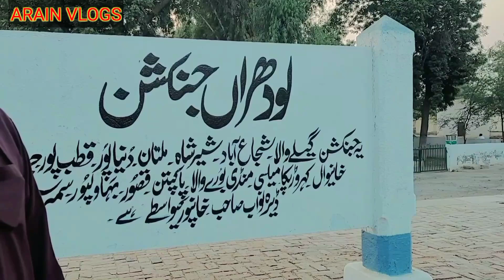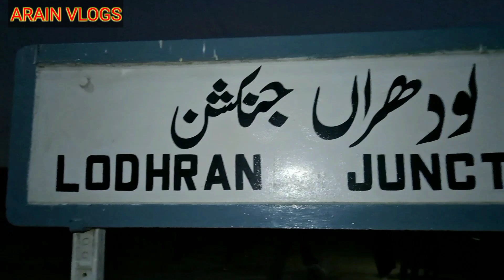Lodra Junction II historical II Beautiful II VIST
Take a look at Lodhran Railway Station in our YouTube video! See the cool building, busy platforms, and trains coming and going. It's like a mix of old and new – a fun trip through time at this special train station

See the neat building, busy platforms, and trains in action. It's a cool mix of old and new – a fun journey through time at this special train spot